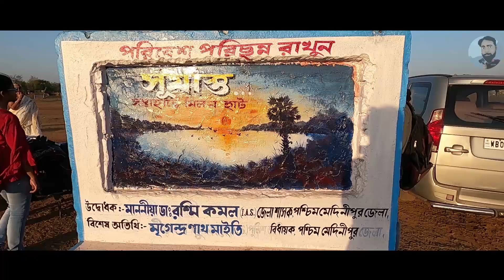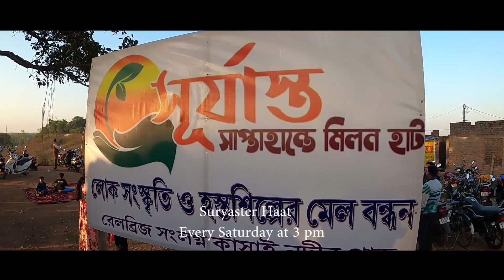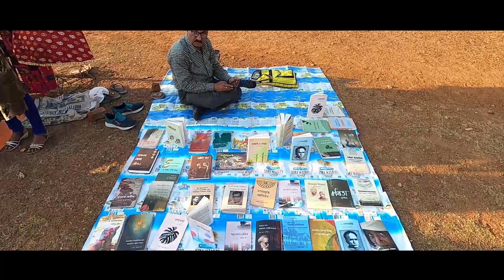Midnapore Suryaster Haat || মেদিনীপুর সূর্যাস্তের হাট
With the effort of Paschim Medinipur District Govt and some local people , this haat has begun. Various home made products are sold here. Now, the haat is open only on Saturdays. The main attraction of this haat is the beautiful scene of Sunset at the bank of the river Kansai.

Distance from Kansai Halt Station: 1 km (walking distance)
Distance from Midnapore Station: 2 km

🔰 SHOOTING GEAR & ACCESSORIES 🔰
             Purchase from online
                   🔻 LINKS  🔻